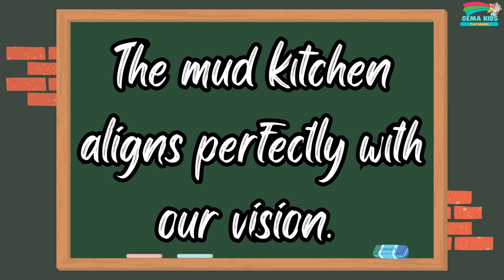Let's build mud kitchen in GEMA kids!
A mud kitchen is a wonderful outdoor play area for children where they can engage in imaginative and sensory play using natural materials like mud, water, and various utensils. It provides a hands-on experience for kids to explore and create in a safe and messy environment. Here's a description of how to make a mud kitchen:

Materials needed:

Wooden pallets or sturdy wooden boards
Old sink or large basin
Waterproof outdoor paint (optional)
Hooks or nails
Small pots, pans, and utensils
Mixing bowls and spoons
Mud, sand, and water